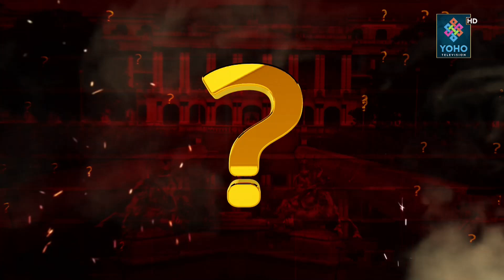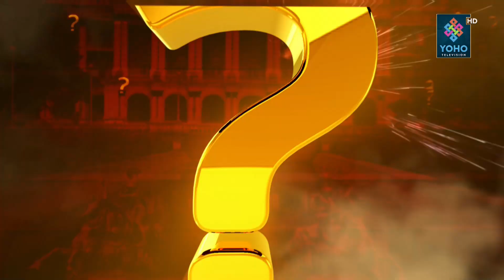माओवादी केहि अलमलिएकै हो तर बाटो नै विराएको भन्न मिल्दैन,समिक्षा गर्ने बेला भएकै हो ।